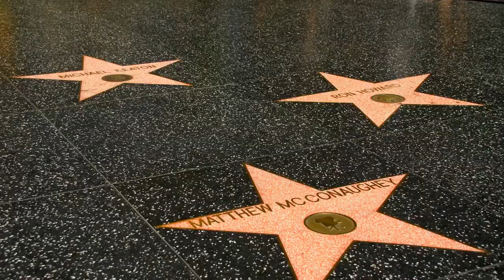Who created the environment ?